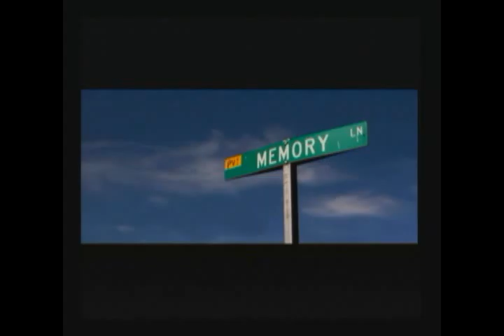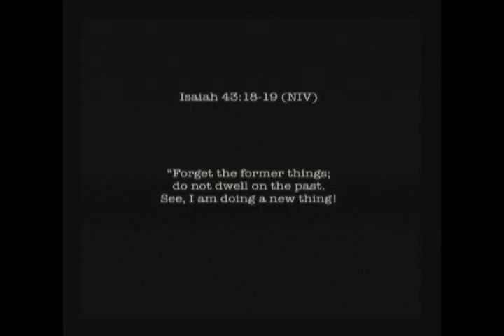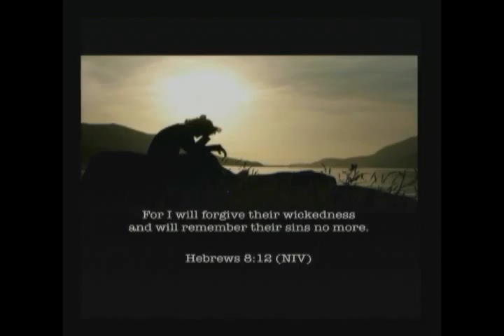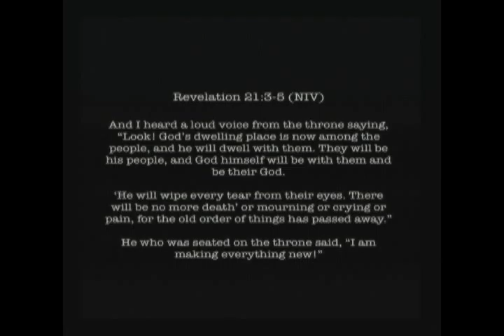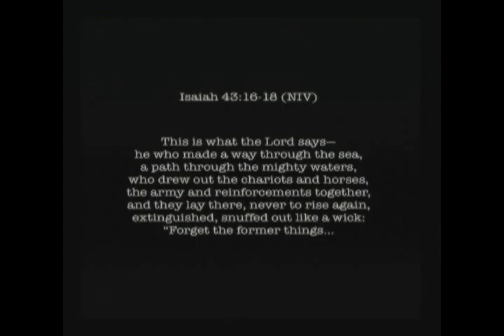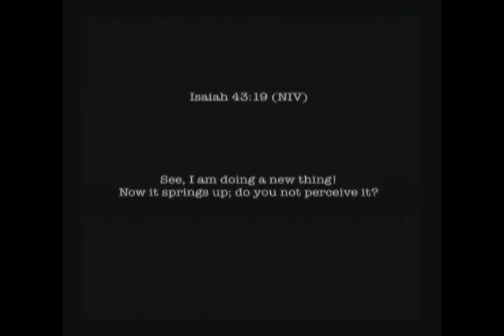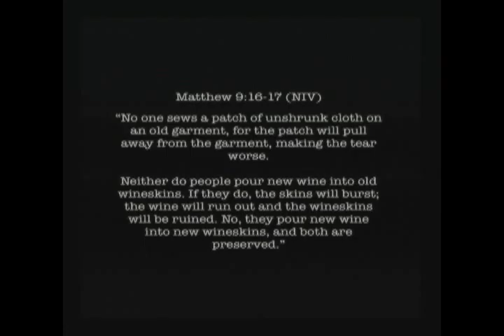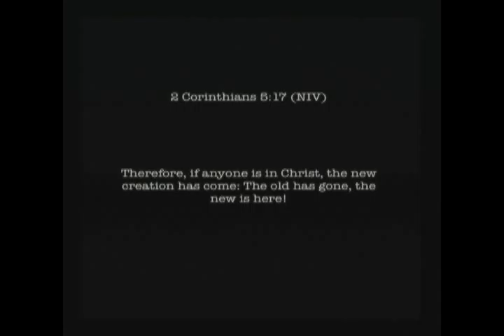"New Things" | David Lough | Isaiah 43:18-19 | AM Sermon - Sun., 3/20/2016